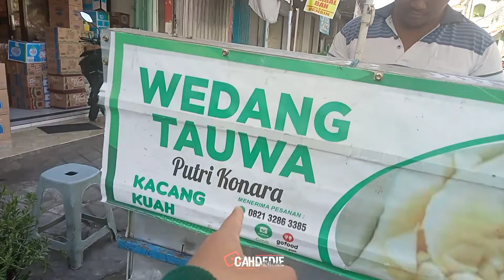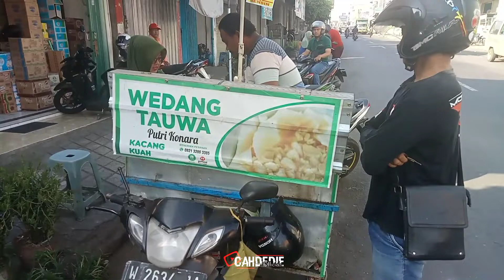SALUT !!! MANTAN PELAUT SUKSES USAHA SENDIRI-PERHARI MENGHABISKAN 100 PORSI-IDE BISNIS 2022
Lokasi:pandaan kab.pasuruan

SELAMAT MENONTON

usaha

usaha rumahan

usaha menjajikan ditahun 2022

usaha sampingan

usaha modal besar

usaha di kampung

ide bisnis

ide usaha

ide jualan

ide kreatif

ide bisnis jualan

inspirasi usaha